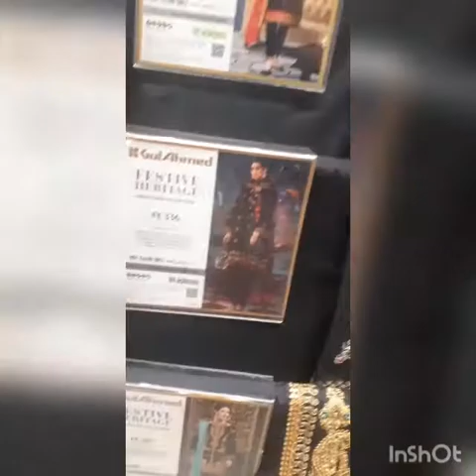Ideas by gul Ahmed outlet packages mall Lahore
Ideas by gul Ahmed outlet packages mall  grand variety of everything please must visit and checked out of your favourite things